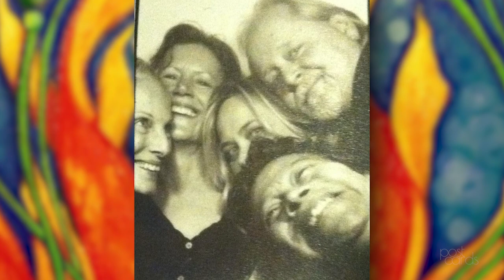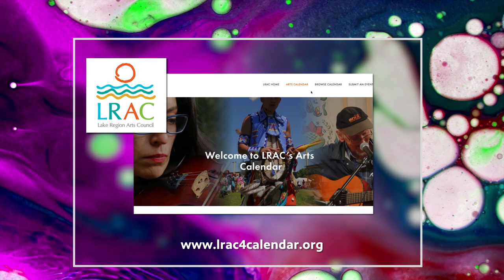A light-filled studio in Underwood | Jenny Field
Located in the Fergus Falls area, it is out of this place that she creates paintings of plants, animals and other natural scenes with her signature bold color palette. Field’s artist profile for the Lake Region Arts Council explains that her collective work is “intended to stir a visual dialogue about human emotion, evoked through a spectrum of color and subject matter.”